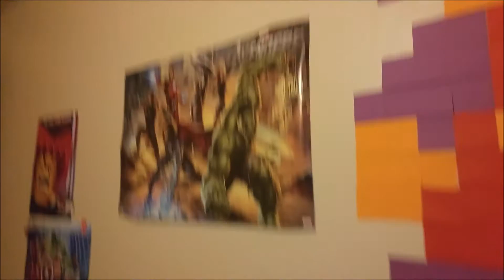IT WASN'T ME, IT WAS HER!!!!